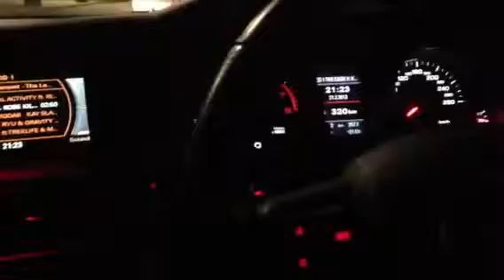The Code Prelude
Until that Bishop Lamont The Code Video comes